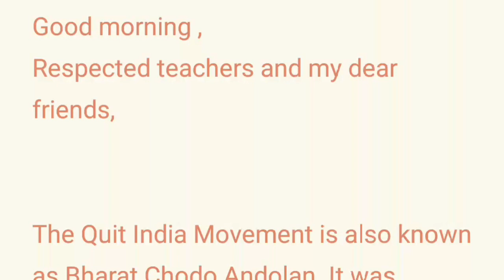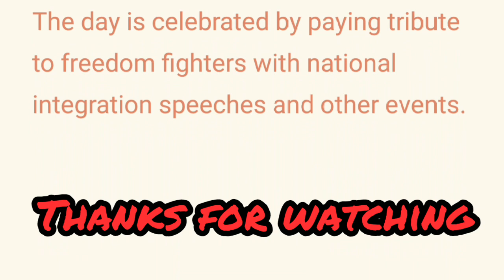Quit India day speech|Quit india day speech English|quit india day speech 2021|august 9|lasisvibes😊